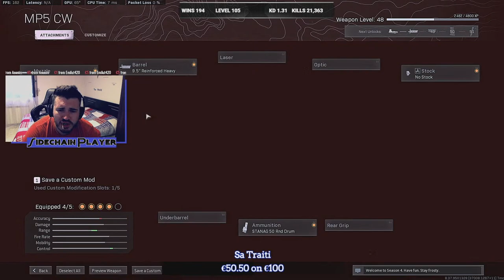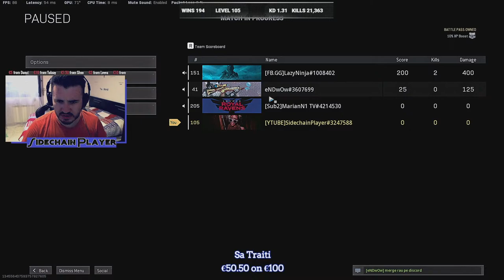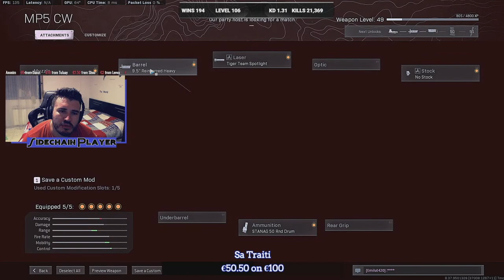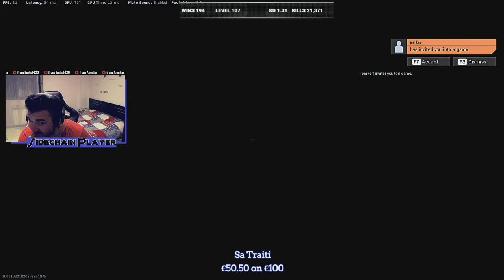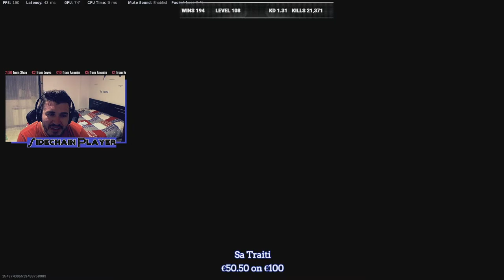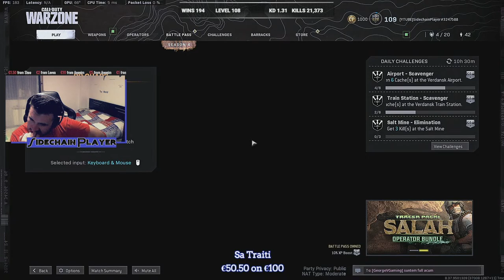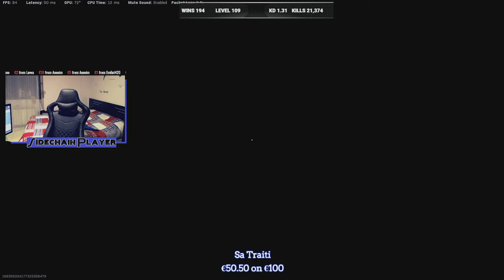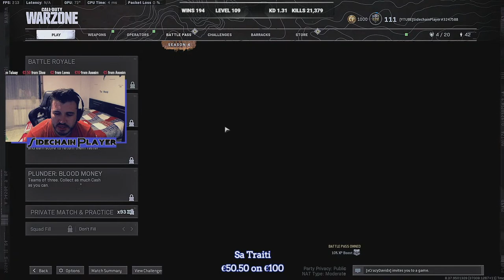🔥[LIVE]🔥Ii Bat Ca Marian Pe Alea La KFC , Ca Giovani Pe Nevinovati , Ca Edris Pe Toti Tastierii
Baietii Cu Care Ma Joc:
Donatiile Nu Sunt Obligatorii Dar Sunt Necesare!
Nu se fac restituiri!
PC SPECS:
-Video Card: Gigabyte GeForce RTX 2080 Super Windforce OC 8GB GDDR6,
-Processor: Intel Core i7-10700K 3.80 GHz
-RAM: Corsair Vengeance LPX DDR4 3200 PC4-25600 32GB 2x16GB CL16
-Motherboard: MSI MPG Z490 GAMING PLUS
-Cooling: Corsair H100i RGB PLATINUM
- Samsung 970 EVO Plus 500GB SSD NVMe M.2
-Power Supply: Corsair RM850 850W 80 Plus Gold Full Modular
-Tower: Phanteks Enthoo Luxe II RGB